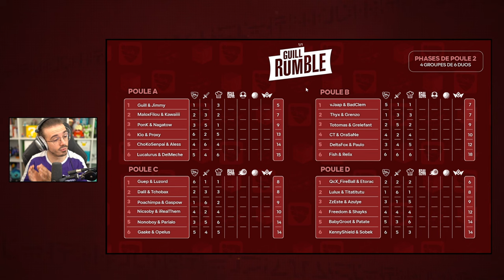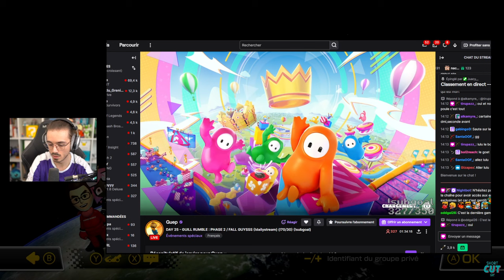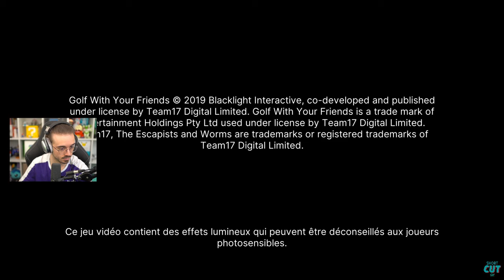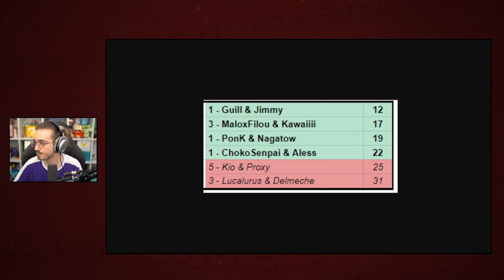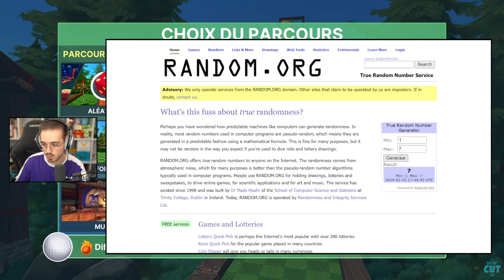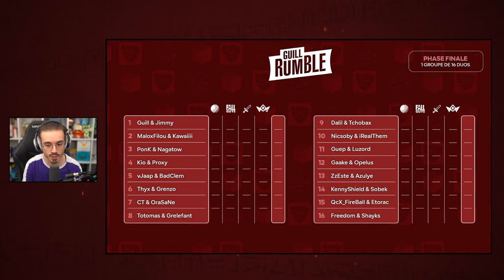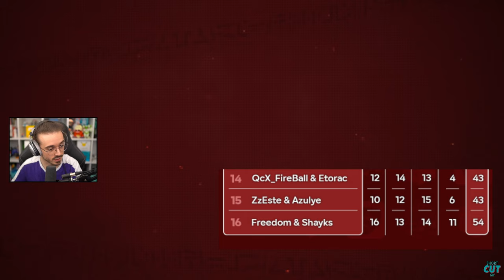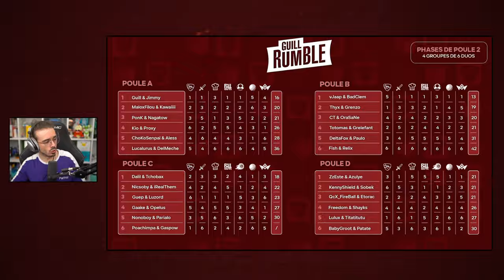On est en FINALE ?? - Guill RUMBLE - Jour 3 (Phase 2 & Finale)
Chapitrage :
00:00 - Introduction
30:00 - Phase 2 : Fall Guys
1:37:00 - Phase 2 : Mario Kart
3:01:00 - Phase 2 : Golf With Your Friends
4:05:00 - Phase 2 : Realm Royale

5:24:20 - Pause et résultats

6:28:00 - Finale : Golf With Your Friends
7:27:00 - Finale : Fall Guys
8:30:00 - Finale : Minecraft Speedrun
9:46:00 - Finale : Realm Royale
10:47:00 - Debrief & Résultats